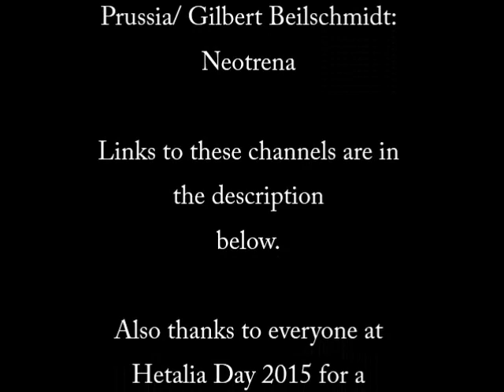Melbourne Hetalia Day 2015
Finally, after three months of debating and discussing, we have finally got here. Our channel is finally up and running. So welcome to Jagoda Cosplay!
Thanks to everyone who made Hetalia Day Melbourne such a great day for us as it was our first meetup.

Comments and Feedback are highly appreciated.